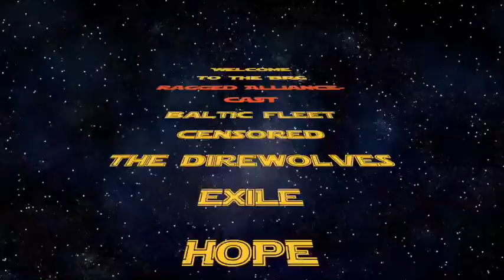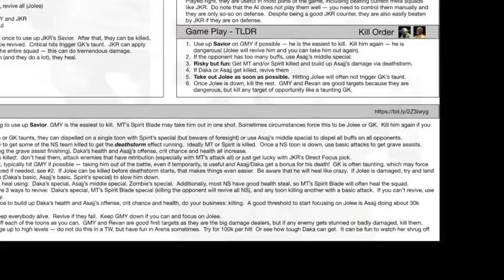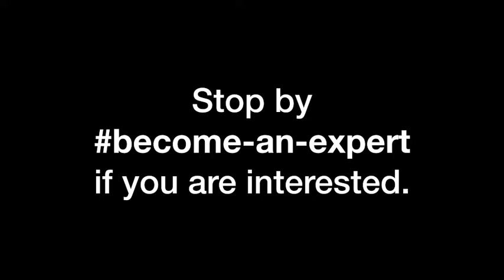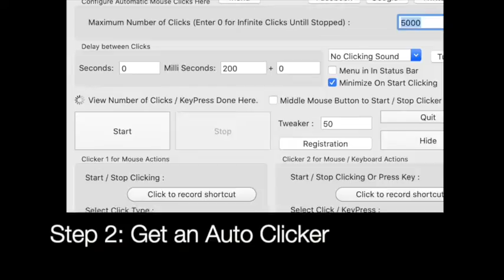BRG Ragged Alliance Cast Episode 3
Boba's Ragged Guard's podcast for all BRG Alliance guilds.